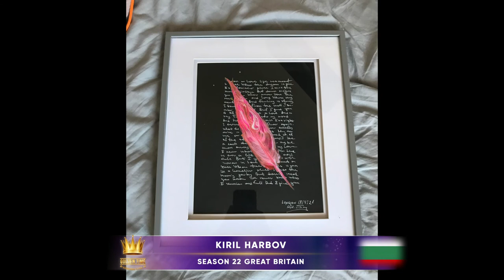Golden Time Talent | 22 Season | Kiril Harbov | GT22-1594-8791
Имя участника или коллектив: Kiril Harbov

Страна: Bulgaria

Название конкурсной работы: Morning

Размеры работы: 13x18sm/5x7

Материал исполнения: Pouring paint

История создания работы: has participated in two exhibitions and three drawing competitions

Номинация: Painting

Возрастная категория: over 20 years old

22 Season

Участие в других конкурсах и фестивалях / творческие достижения: has participated in two exhibitions and three drawing competitions